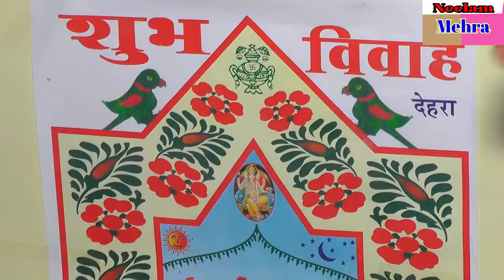हिमाचल की शादी में महिला संगीत | himachali wedding ladies sangeet